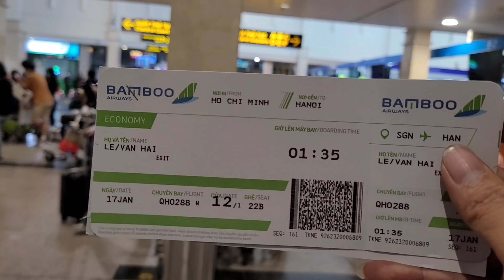Sài Gòn Hà Nội Hành Trình Sài Gòn Hà Nội Và Dịp Tết 2023 Như Thế Nào Hải Đường Phố Tv9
SÂN BAY TÂN SÂN NHẤT LÚC 2H SÁNG , Hành Trình Sài Gòn Hà Nội Và Dịp Tết 2023 Như Thế Nào .